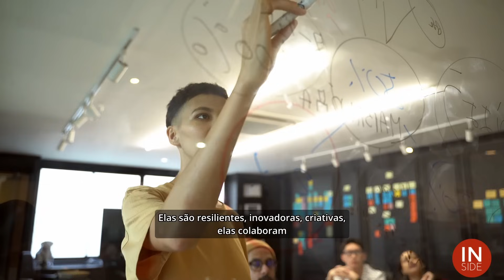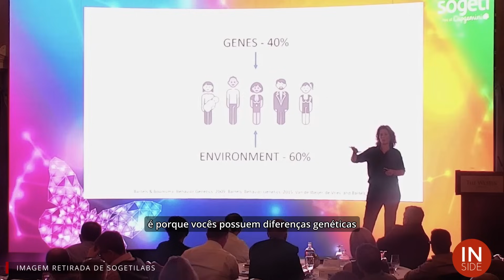GENÉTICA E FELICIDADE: EXISTE UMA CONEXÃO? / MEIKE BARTELS IPPA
No Congresso Mundial de Psicologia Positiva em Vancouver no Canadá, tive o prazer de conversar com a  psicóloga e geneticista comportamental, Meike Bartels - atual presidente da IPPA (International Positive  Psychology Association). Ela ressalta a forma  com qual nossos genes e o ambiente se encontram para moldar a nossa felicidade. Meike nos ajuda a entender que administrar a influência desses elementos e usá-los a nosso favor, pode ser a chave para uma vida mais plena e satisfatória.

INSIDE – Conferences
CBTD 2022  – Rio de Janeiro – Brasil

O INSIDE é um programa de entrevistas que traz para você a oportunidade de aprender com os mais renomados especialistas em desenvolvimento humano do planeta. Celina Joppert viaja o mundo frequentando as principais conferências e universidades para entrevistar pesquisadores, cientistas, empreendedores, professores, executivos, educadores, filósofos. Mentes brilhantes que generosamente compartilham sua sabedoria com você.

SEGURANÇA PSICOLÓGICA E INOVAÇÃO NO TRABALHO:

 • SEGURANÇA PSICOLÓGICA E INOVAÇÃO NO T...
COMO SE TORNAR UM LÍDER EXTRAORDINÁRIO:

 • Como se tornar um líder extraordinári...
DICAS PARA CRIAR UM BRANDING PESSOAL SUPERPODEROSO:

 • DICAS PARA CRIAR UM BRANDING PESSOAL ...

Créditos:
Edição: Nicholas Simões